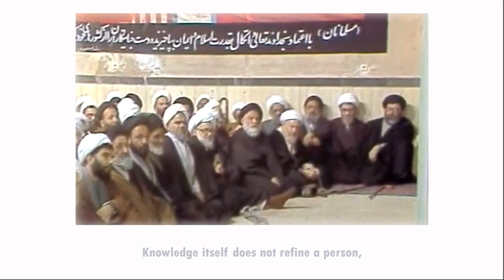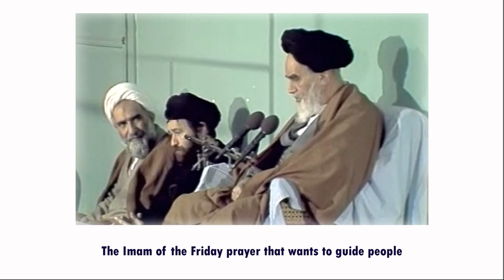Self purification is a priority! - Imam Khomeini (ra) - ENG SUBS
What is considerably noticeable in the mystical thoughts of Imam Khomeini is his placing importance on young age as a starting point for self-development and self-purification. According to him, the older a person becomes, the firmer and more deep-rooted false beliefs and evil deeds become, and the more difficult it is to rectify them. In addition, unlike young age, man's willpower, like other mental powers, weakens with old age, making the spiritual struggle harder. Hence, in this short excerpt video of Imam Khomeini, he highlights the significance of self-refinement (self-purification) over knowledge and how one must prioritise self-purification over everything.

3rd June marks the death anniversary of Imam Khomeini. Please recite Surah al-Fateha for his noble soul.